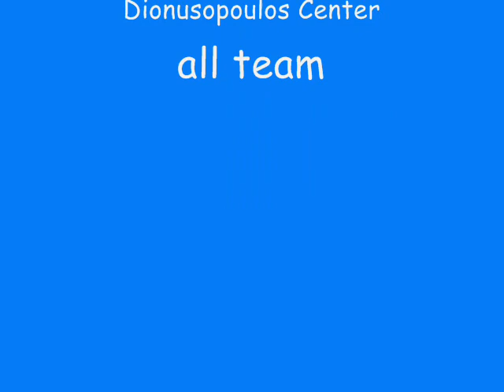saxo project.wmv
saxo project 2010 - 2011